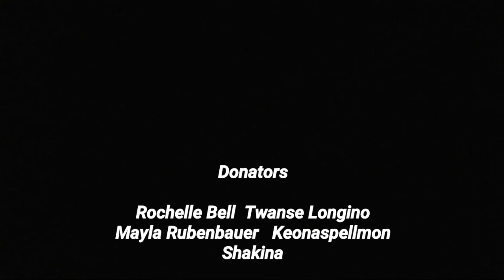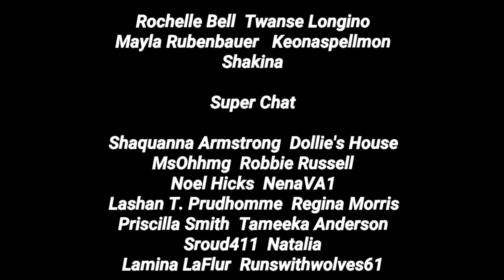Are You Shady Tag: Response Video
I Shall be tagging...

TAG VIDEO QUESTIONS:

1. Do you consider yourself to be shady? Be honest.
2. Do you screen your calls or do you just pick up?
3. On a scale of 1-10, how much do you like spending time alone?
4. How do you handle pop-up visits to your home?
5. How many extreme pet peeves would you say that you possess?
6. What is your number one pet peeve and why?
7. What is the worse gift you have ever received?
8. How often do you find yourself in tears?
9. How long did your worse relationship last?
10. Who ended the relationship, and did you remain friends with them?